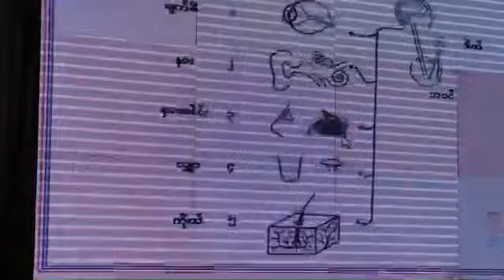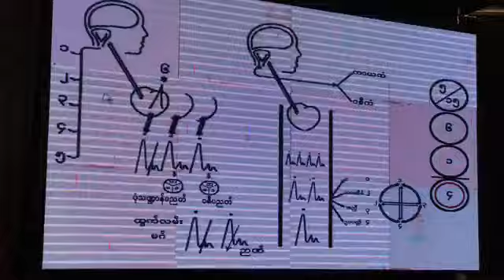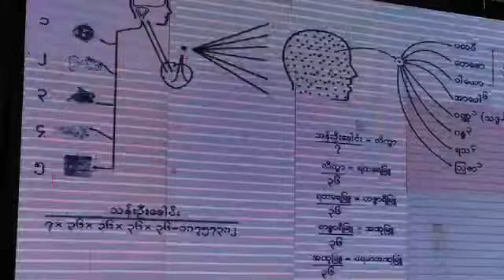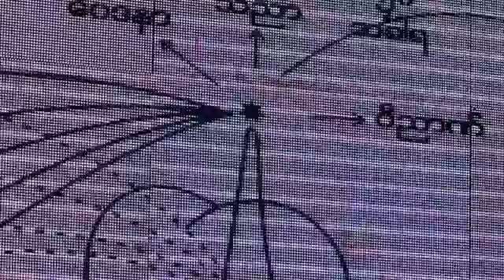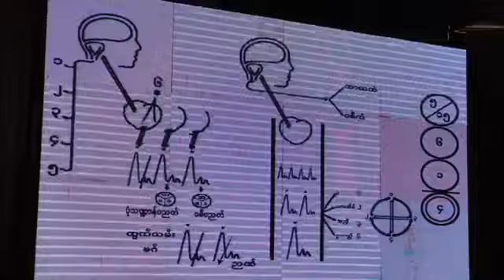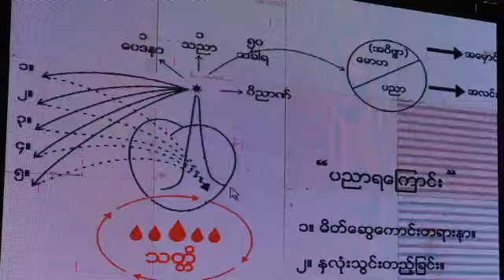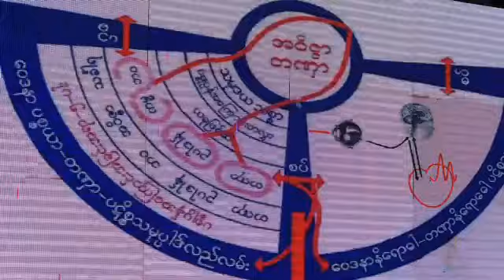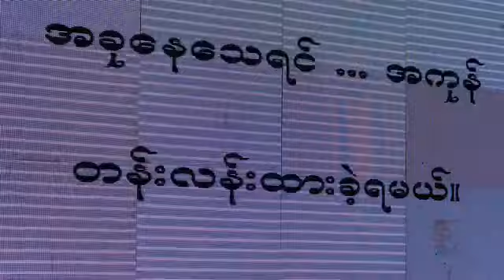20180719A1 ပိုင္းေလာ့ဆရာေတာ္ႀကီး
ရန္ကုန္တိုင္း၊ ေမွာ္ဘီၿမိဳ႕နယ္၊ ဝါးနက္ေခ်ာင္းစံျပေက်း႐ြာ၊ မိုးညႇင္းသိဂႌရက္ရွည္ဓမၼရိပ္သာ၌ က်င္းပျပဳလုပ္အပ္ေသာ ပိုင္းေလာ့ဆရာေတာ္ႀကီး၏(၁၀)ရက္အထူးတရားစခန္း

ထပ္ဆင့္ ဓမၼဒါနျပဳပါသည္။